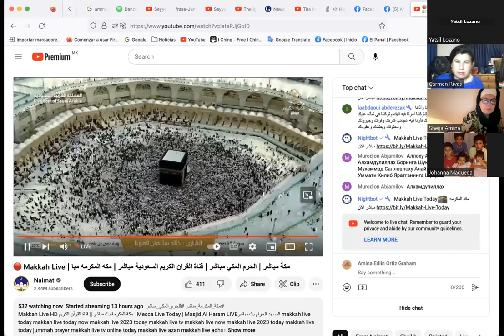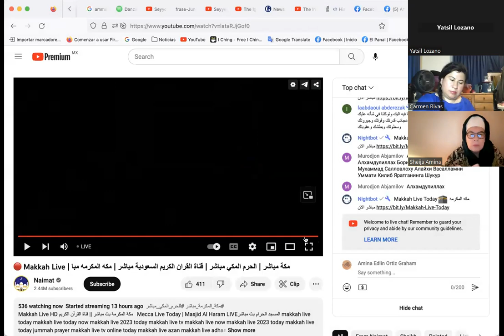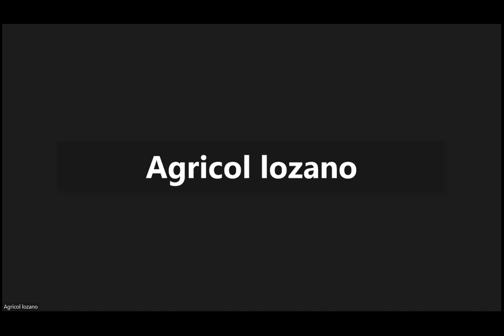"Descubriendo el universo luminoso del Islam y el Cristianismo" (diálogo interreligioso) PARTE II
Miércoles 3 de Mayo del 2023
Luis Fernando Rodríguez Trejo
Sheija Amina Teslima al Jerrahi
(miércoles de conocimiento)